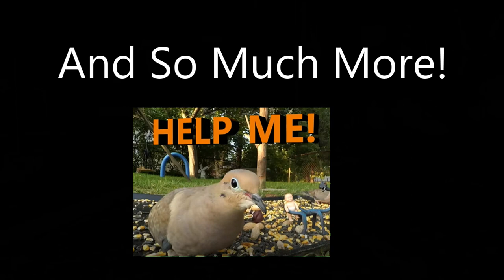Wild on peanuts, slapping my camera, squirrels flying and feeding while laying on the flat! Crazy!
Silly, funny, courageous, misunderstood, ruthless, fearless, hungry, selfish. You can't help but to love these guys!